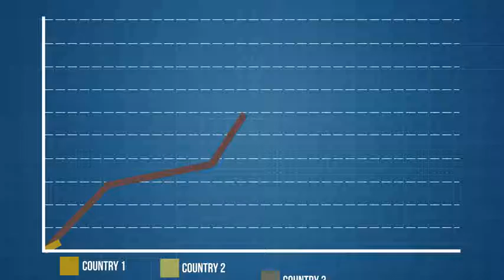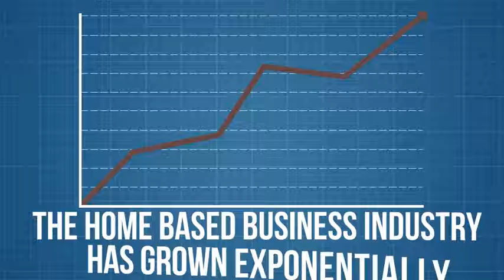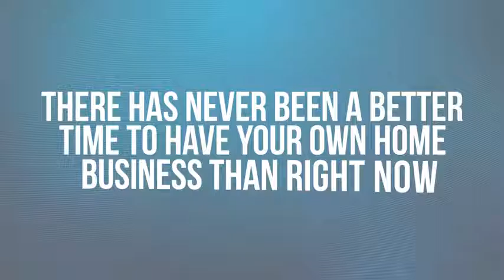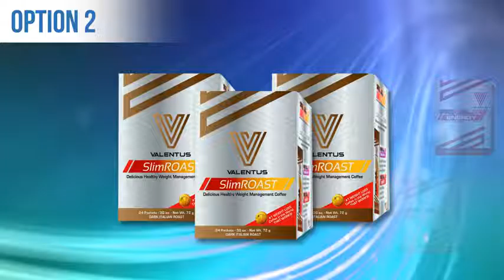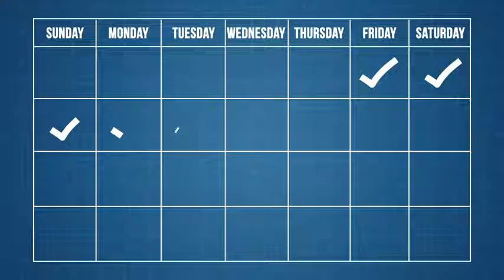Sharon Bowman 24hr Rec Ext. 27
Join Sharon's Team Today!